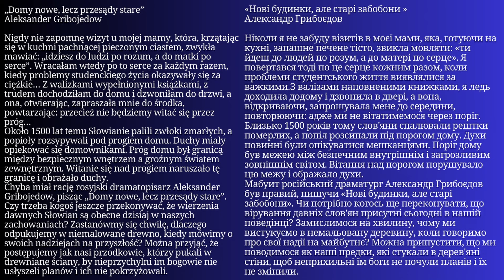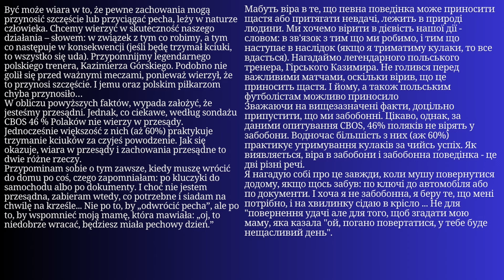Уся Польська мова в одному плейлисті. Польські тексти та діалоги. Польська з нуля. Частина 235